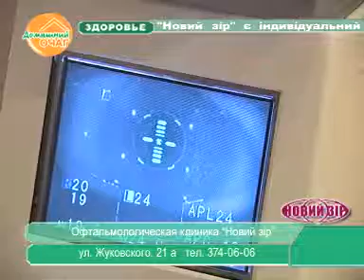Новые технологии диагностики и восстановления зрения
Высокоточная и безопасная техника позволяет офтальмологам клиники «Новий зір» практически безболезненно устранять дефекты зрения. Диагностические аппараты способны выявить глаукому еще до видимых проявлений, а так же исследовать глазное дно и построить карты толщены сетчатки. Точная диагностическая программа поможет подобрать индивидуальное, наиболее подходящее лечение глазных заболеваний и полностью восстановить зрение.

Пишите нам в чат, мы консультируем он-лайн!

Благодарим за выбор "Новий Зір"!